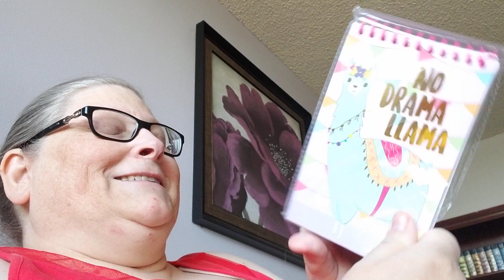It's My Birthday! Happy Mail and lots of love!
Just sharing some Birthday happy mail!